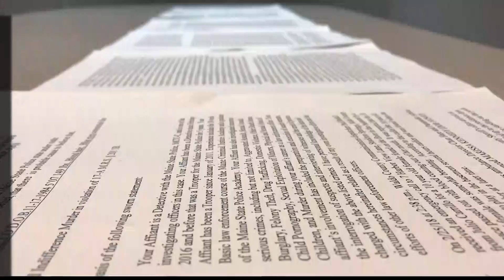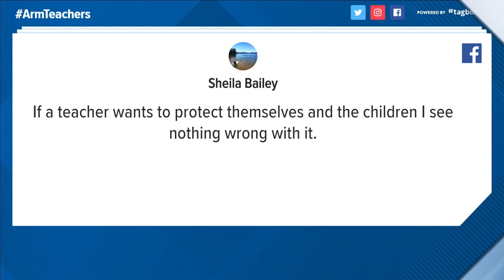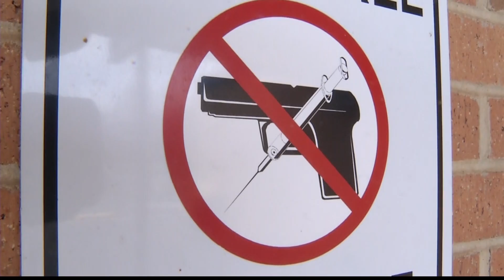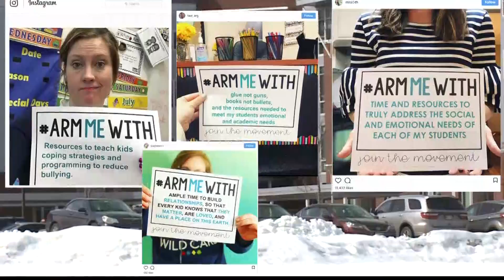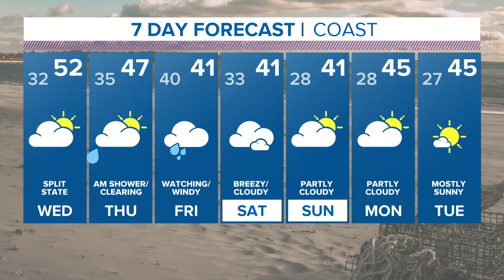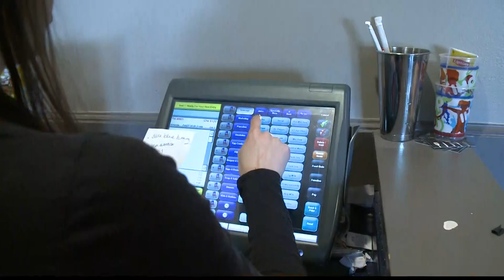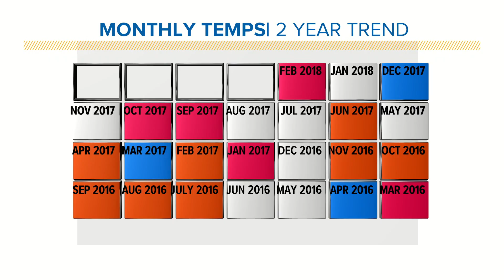NOW 02/27/2018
NEWS CENTER NOW on Demand for February 27th, 2018.